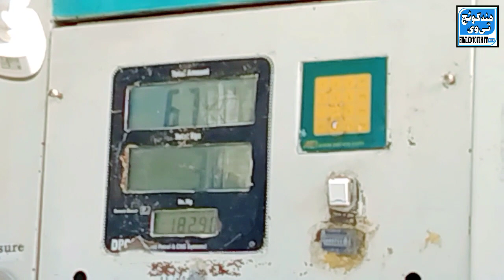From Punjab Chowk to Ghar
hit likes.